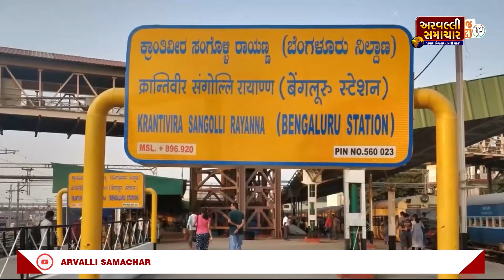MORNING BULLETIN: આજના તાજા સમાચાર || ARVALLI SAMACHAR || 30-04-2024